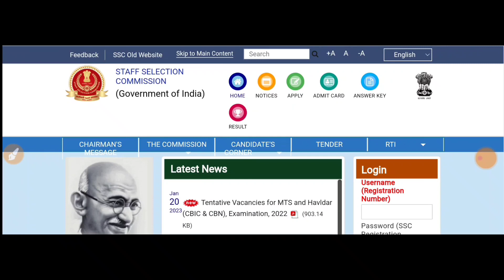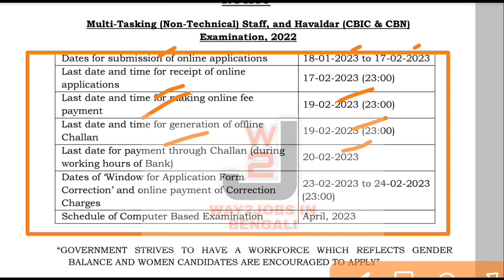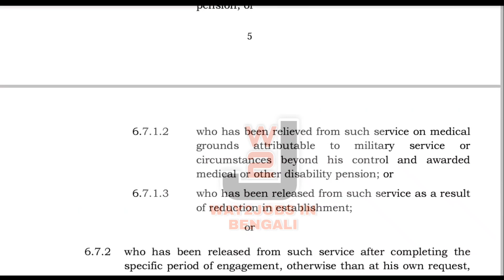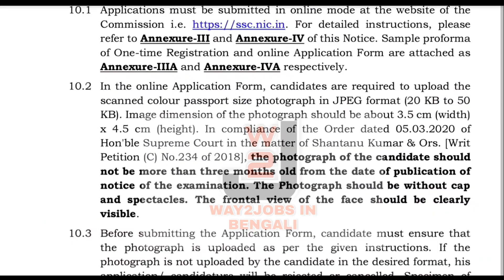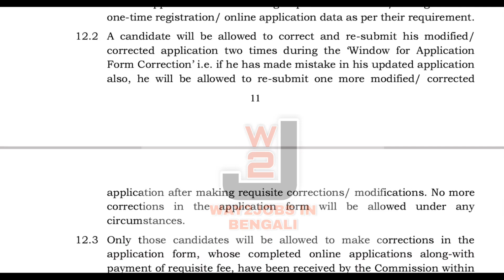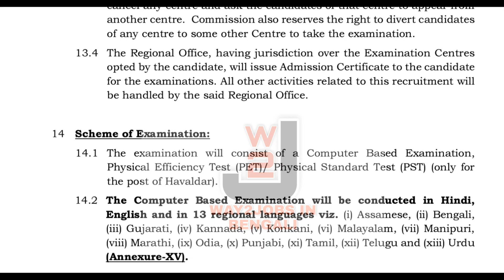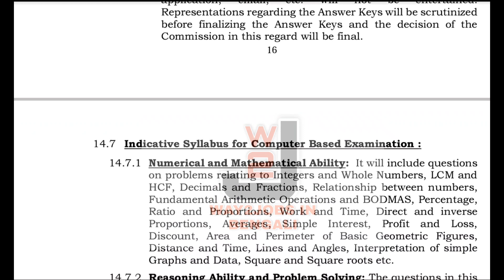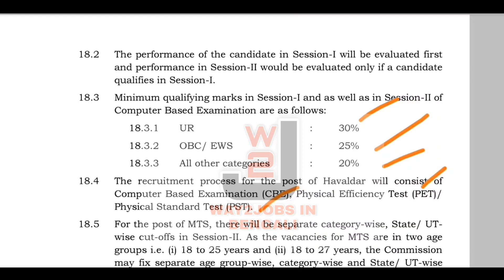SSC MTS Notification 2022-23 | SSC MTS and Havaldar 2023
SSC MTS Notification 2022-23
 SSC MTS and Havaldar 2023

For any enquiry please
🙏ধন্যবাদ 🙏